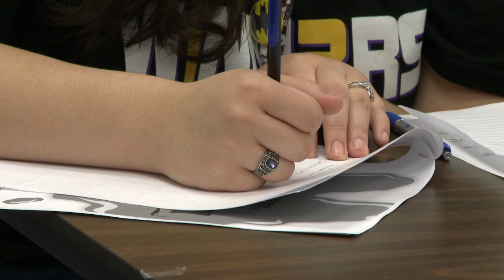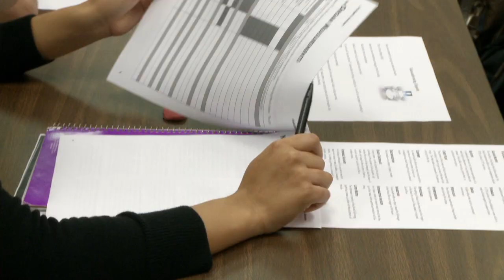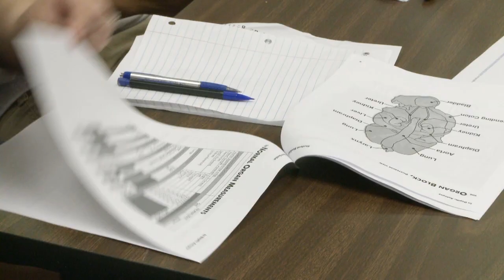Burges Interactive Video Conference: Exploring Medical Careers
WARNING - THIS VIDEO CONTAINS GRAPHIC FOOTAGE OF AN ACTUAL AUTOPSY PERFORMED BY A MEDICAL PROFESSIONAL

Burges High School strives to give students access to the best academic resources, including interactive experiences with professionals in STEM fields.

Watch as one brave anatomy class helps a pathologist determine the cause of death of a patient.